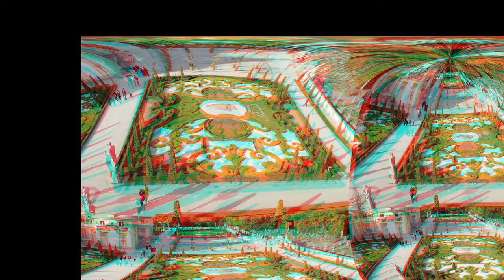Wilanow Palace - Trips around Poland - Castles & Palaces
The Wilanow Palace was built as a private residence of Jan III Sobieski. Its construction began in 1677 in the village of Milanów. This name was changed to Villa Nova and finally Polonized as Wilanów. Originally, the palace was a modest manner in which the king could break away from the hustle and bustle of the capital. The palace was extended until the death of the king in 1696. The great owners continued the expansion process according to the plans of Jan III Sobieski. On May 5, 1805, one of the first museums in Poland was opened in the palace. Initially, admission to the museum according to the inscription on the floor "Cunctis patet ingresus" was free, but this idea, unfortunately, has not survived to this day.

Wyjazdy wokół Polski - Zamki i Pałace - Pałac w Wilanowie

Pałac w Wilanowie został zbudowany jako prywatna rezydencja Jana III Sobieskiego. Jego budowa rozpoczęła się w 1677 roku w wiosce Milanów. Nazwa ta została zmieniona na Villa Nova i ostatecznie spolszczona jako Wilanów. Pierwotnie pałac miał postać skromnego dworu, w którym król mógł oderwać się od zgiełku stolicy. Pałac był rozbudowywany aż do śmierci króla w 1696 roku. Koleni właścieciele kontunowali proces rozbudowy zgodnie z planami Jana III Sobieskiego. Piątego maja 1805 roku w pałacu otwarto jedno z pierwszych muzeów w Polsce. Początkowo wstęp do muzeum zgodnie z napisem na posadzce "Cunctis patet ingresus"
był bezpłatny, ale pomysł ten niestety nie przetrwał do dziś.